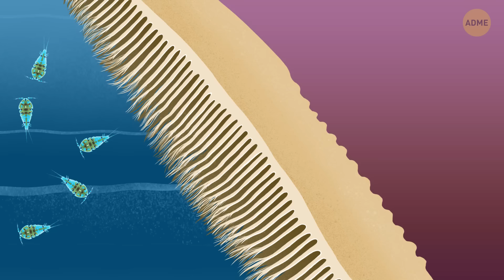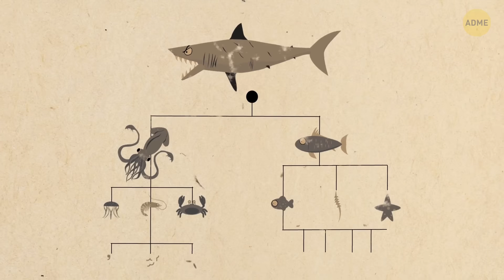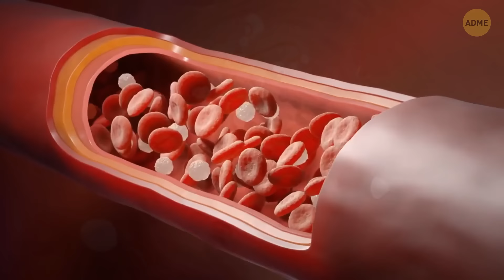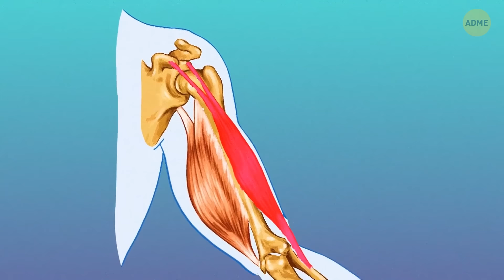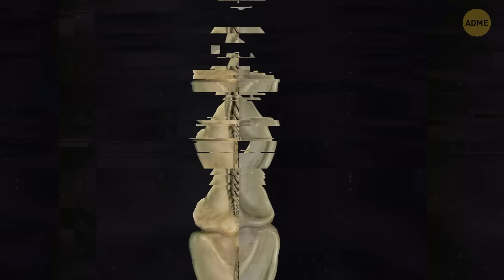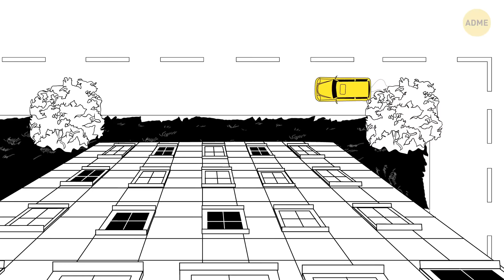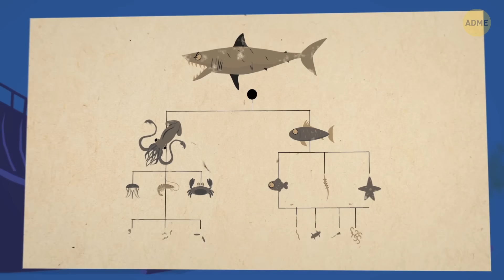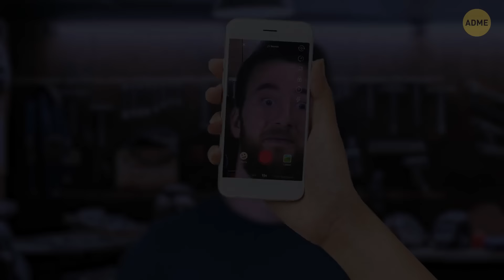Сценарии "Что, если", которых вы боитесь, что они сбудутся